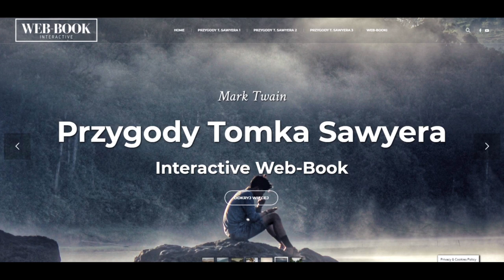Przygody Tomka Sawyera (rozdz. 6)